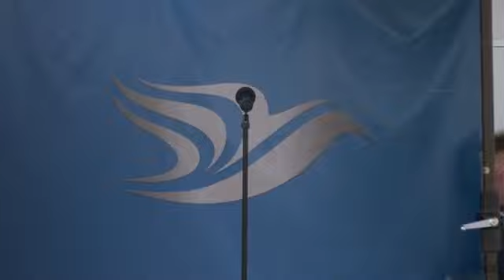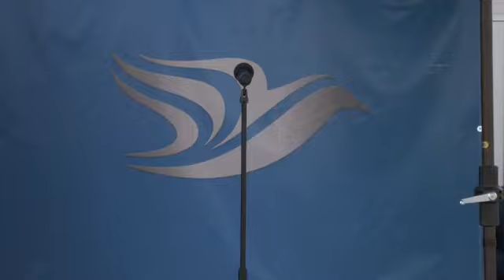"Holding on to Hope, when Harassed by Hell"- Pastor Doug Batchelor